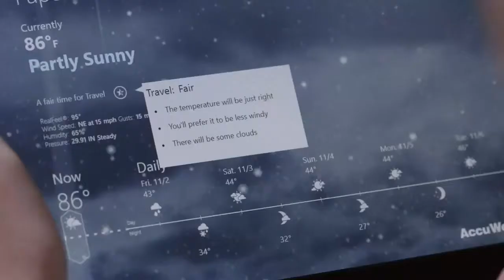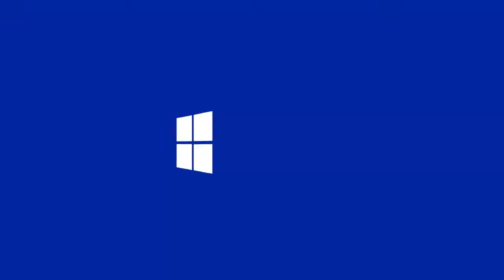Creat Windows 8 Apps Accuweather